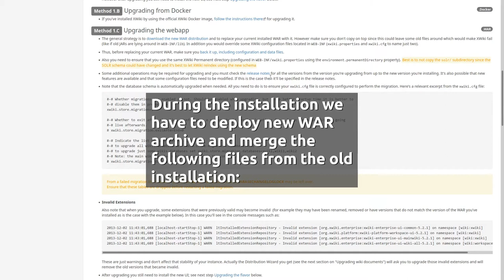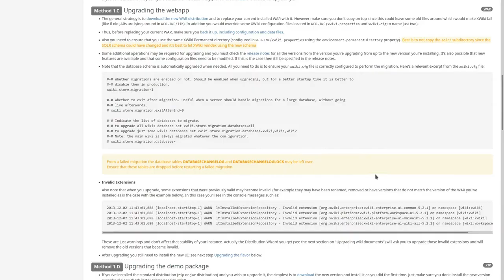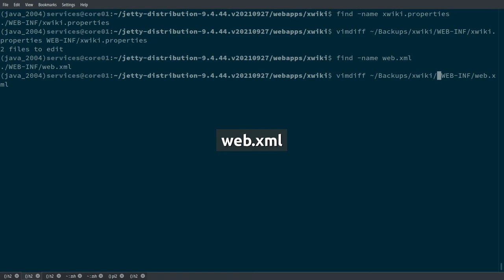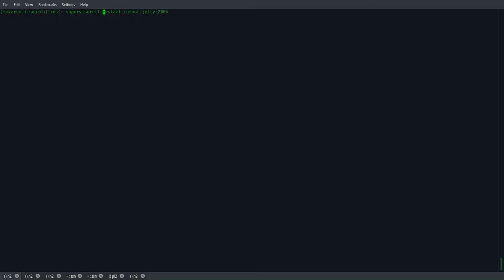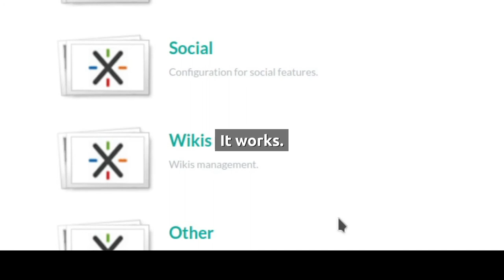XWiki upgrade (Ubuntu+Jetty WAR based installation) - perhaps the best Open Source Wiki ever?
Enjoy this epic journey of an upgrade XWiki deployed in Jetty inside Ubuntu 20.04 (using WAR file).

Process of upgrading XWiki inside the Jetty contains few parts:

1. Backup of the current installation
2. Deployment of the WAR file
3. Merging the configuration file
4. Distribution Wizard

This video has been created using Open Source Tools:

* Blender
* OBS
* XWiki itself (we are using this amazing tool as our Knowledge Management tool).
* Ubuntu 20.04 (as desktop operating system).
* Plasma Desktop
* GIMP  (Thumbnail and gfx work)

00:00 - Intro
00:25 - Preparation
01:07 - Backup
01:39 - Install
03:11 - Start Jetty